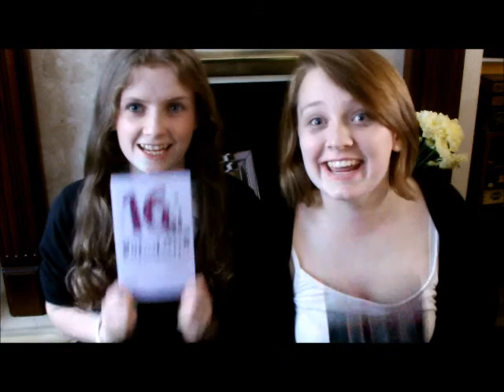Sixteen!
Sorry this video is a bit late :) We've explained why it wasn't uploaded on Tuesday in the video, then it was supposed to be uploaded on Thursday, but Natty (me) has had some problems with my nw camera and my laptop not getting along with each other. :l
Anyway here it is, enjoy!